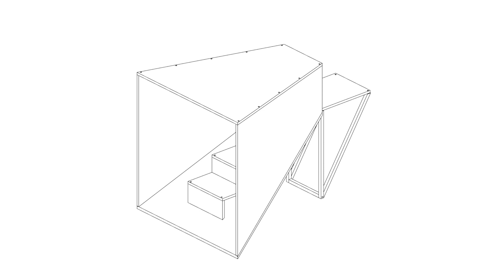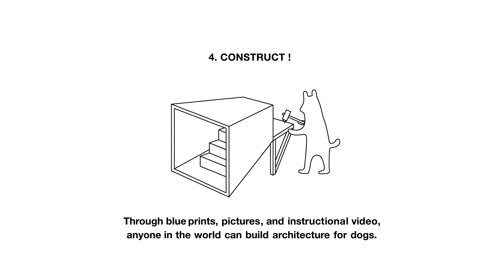D-TUNNEL by KENYA HARA for TEACUP POODLE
ARCHITECTURE FOR DOGS

When the dog runs up the stairs, he ends up at just the right height to be face-to-face with a person. I thought up a device/installation that equalizes human scale and dog scale, or in other words, a scale modifier. As an exhibition planner, I may be in my infancy, but I felt it necessary to take the initiative in representing the viewpoint of this project. With this product, my focus was a scale that achieves equilibrium. People have designed their environments to their own scale. For instance, each step of a stairway is 15cm high, around the world. This came to be naturally because of the height of humans and the length of their feet. The same goes for the heights of chairs and tables, the existence and size of doors, in fact, the size of houses and cities are predicated on the human body. Accordingly, dogs, who spend their lives at the side of humans, must accept human scale. This architecture is an apparatus for the purpose of naturally bringing dogs and humans eye to eye. As for those super-small dogs, who spend all their time looking up, definitely let them try it out!

トンネルの階段を駆け上がると人間と程よい高さで向き合える。人間のスケールと犬のスケールを平衡させる、言わば、尺度を調整する装置を考えてみた。展覧会の立案者として、未成熟かもしれないが、このプロジェクトの視点を体現する試みを、先んじて演じてみる必要があった。ここでは尺度の平衡という課題を想定してみたわけである。人間は自分たちのスケールに合わせて環境をデザインしてきた。たとえば、階段のステップ約15センチで世界共通である。これは人間の背丈や脚の長さによって自然に決まってきたものだ。椅子の高さやテーブルの高さ、ドアというものの存在や大きさも、さらに言えば家の大きさも都市の大きさも人間が人間の身体を前提に決めたものである。従って、人間の傍らで過ごす犬は、人間の尺度を否応なく受けいれなくてはいけない。この建築は、犬と人間が自然に視線を合わせるための装置である。上を向きっぱなしで過ごす超小型犬に、ぜひ試してみてほしい。